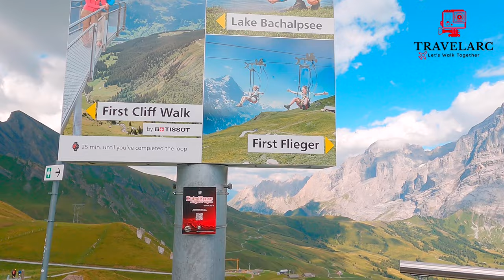Grindelwald First Cable Car Ride, Switzerland 🇨🇭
Enjoy my video of Grindelwald First Cable Car Ride, Switzerland 🇨🇭 & Let me know what you think about Grindelwald by commenting.
Your comments further encourage
us to create videos for you.

💖Please💖
● And keep watching 'Travelarc'.